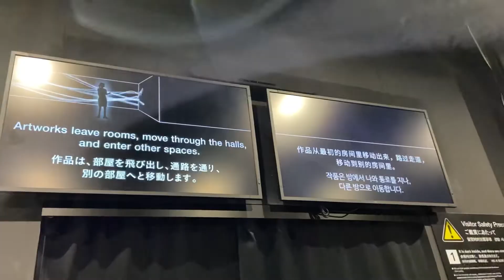チームラボボーダレスに行ってみたinお台場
22年8月に残念ながら閉館する、チームラボボーダレスに行ってみた。視覚的に楽しめるだけでなく、遊具も沢山用意されているので時間が足りなかった、、

音源: @OtoLogic